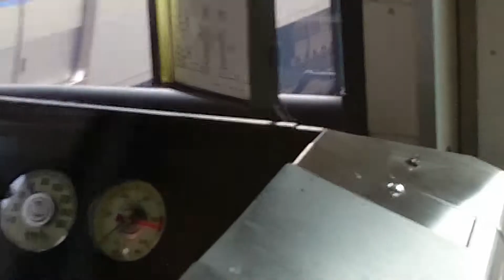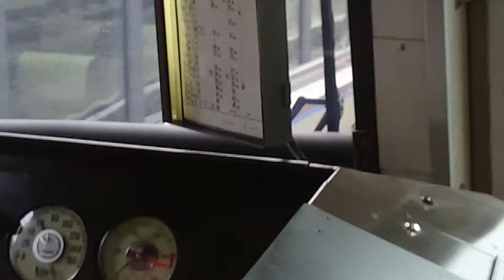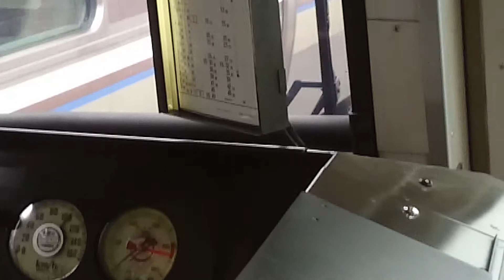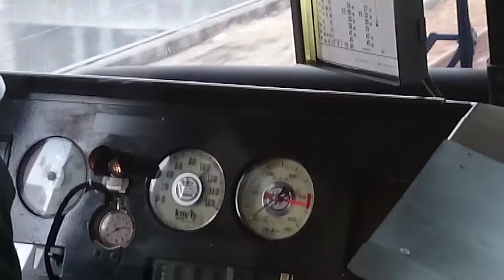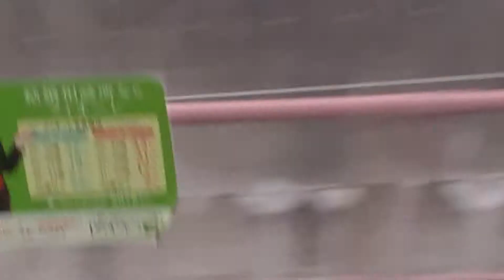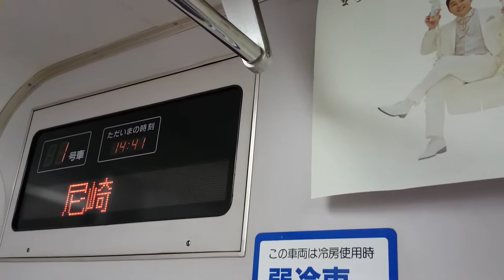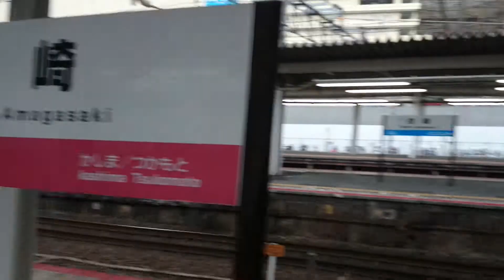1:35~4:25 Train race 6 Japan 120km/h 223 VS 221 Osaka JRA47 G47 rare tourist spot railway side by 65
Japan Osaka. West Japan Railway.
Osaka station ( JR-A47 JR-G47 ) ~ Amagasaki station ( JR-A49 JR-G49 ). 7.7km.
This train is 221 series rapid for Kakogawa.
1989~ MAX 120km/h. 2.5km/h/s.
Field magnet addition excitation control.

The left train is 223 series rapid for Takarazuka.
1999~ MAX 120km/h. 2.5km/h/s. VVVF control.
There is a Takarazuka revue ( opera ) in Takarazuka.

Filming : January 2015.